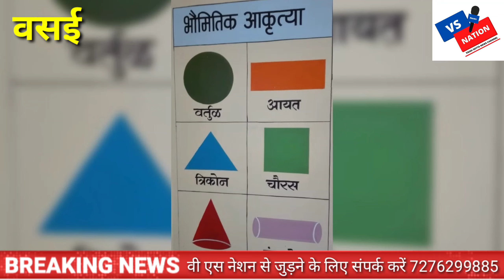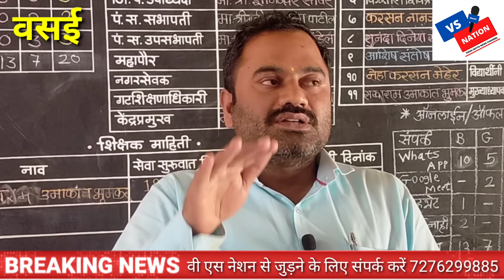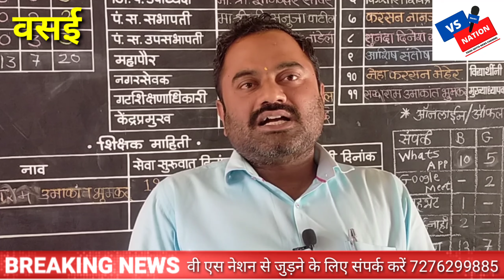एक शिक्षक ऐसे भी, जानिए उनके जज्बे की कहानी उन्ही की जुबानी।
vsnation vasainews vasaigauravaward vasaisatta वसई सत्ता सर्वश्रेष्ठ हिंदी न्‍यूज चैनल है ।

VS Nation is the best Hindi News Channel. Vasai Satta news channel covers latest news in politics, entertainment, Bollywood, business and sports.